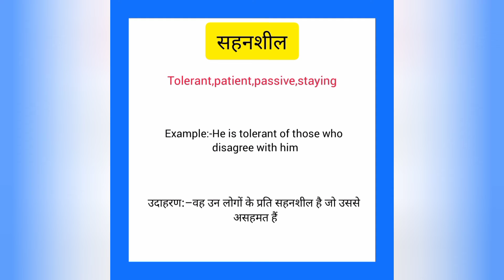Sehansheel ko english mein kya kahate hain | सहनशील को इंग्लिश में क्या कहते हैं | Tolerant meaning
Sehansheel ko English me kya kahate hain
Sehansheel को इंग्लिश में क्या कहते है

सहनशील को इंग्लिश में tolerant कहते हैं
Sehansheel ko English mein tolerant kahate hain